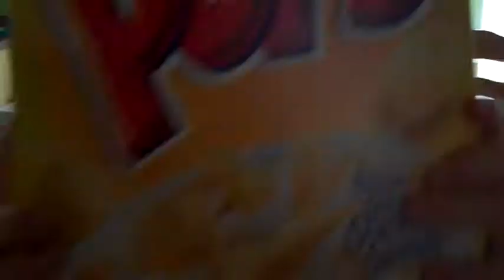Lacee Sings Kelloggs!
5 year old Lacee memorizes and sings a song about Kellogg's Cereals.